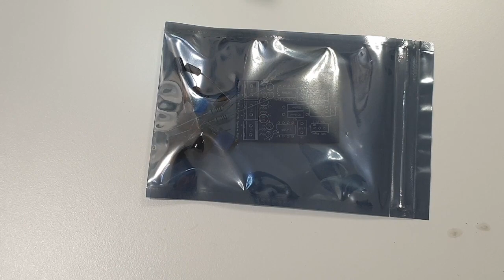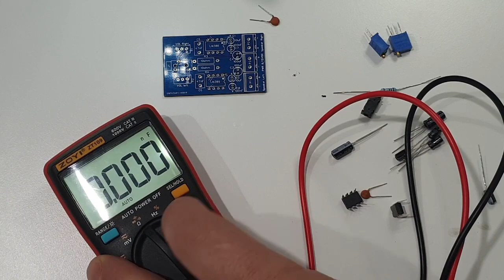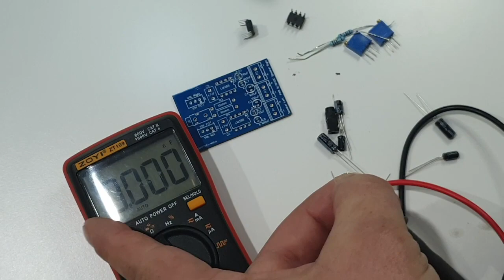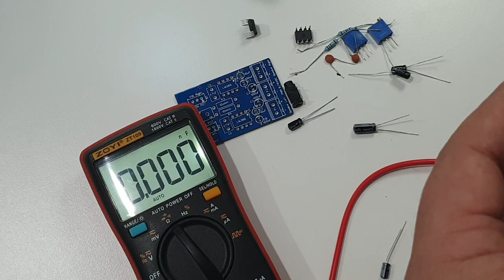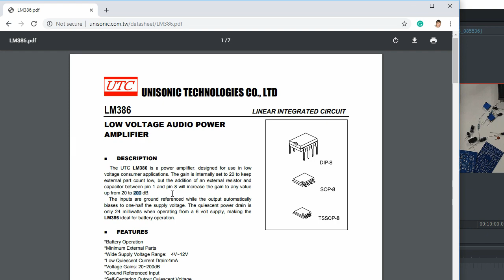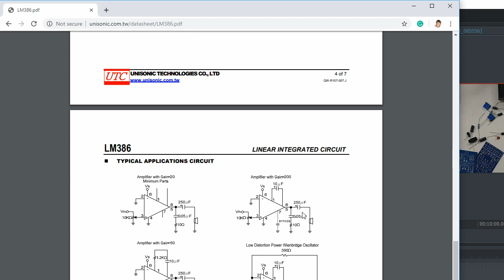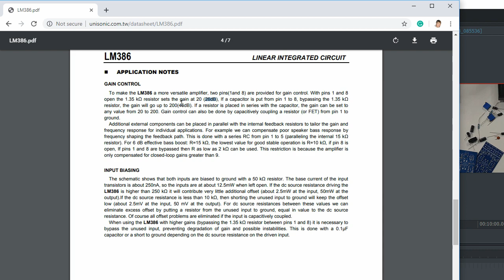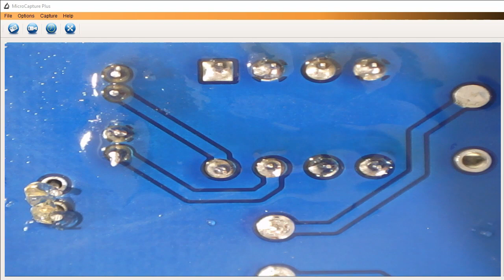#1 LM386 Audio Amplifier Assembly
LM386 electronics kit assembly.